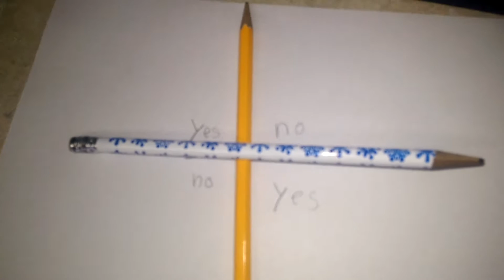Morgan does the Charlie Charlie challenge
Morgan has been watching Charlie Charlie videos and this was her attempt.